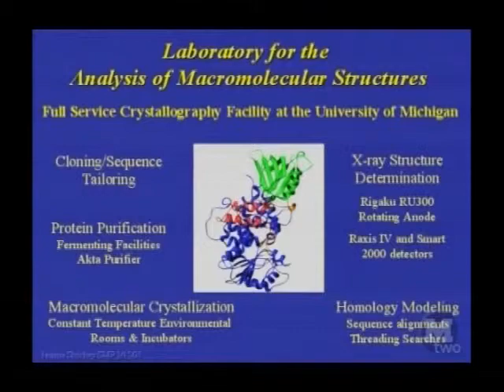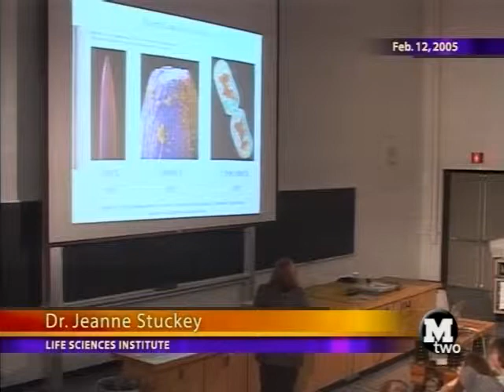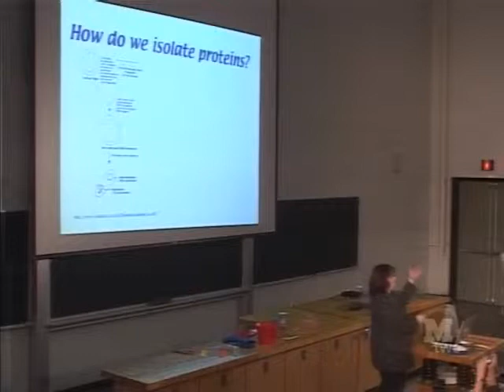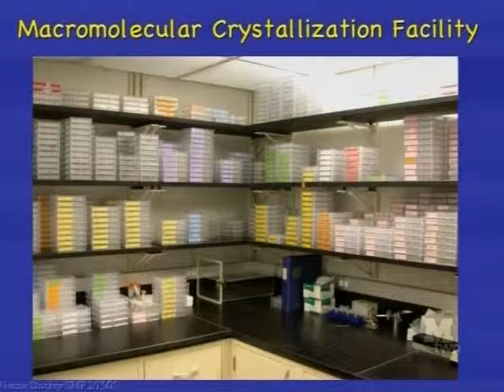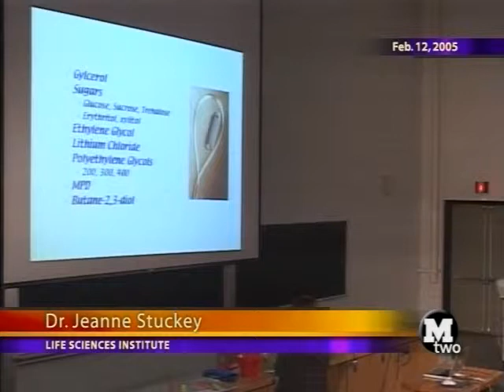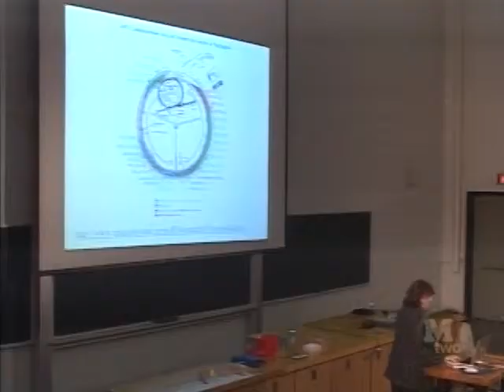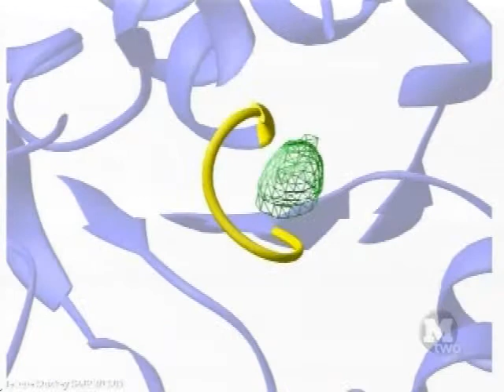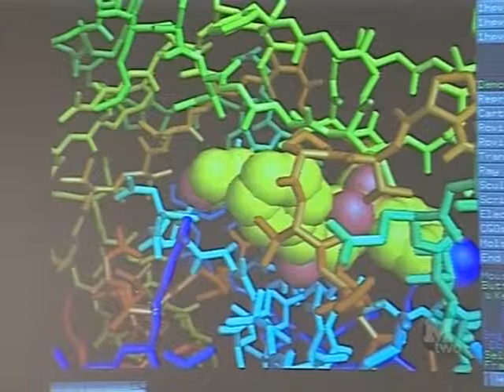Jeanne Stuckey - Saturday Morning Physics - 02/12/05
Jeanne Stuckey

"Physics to Pharmaceuticals"